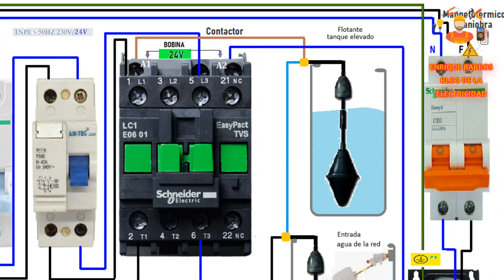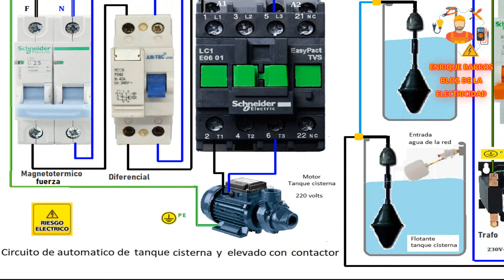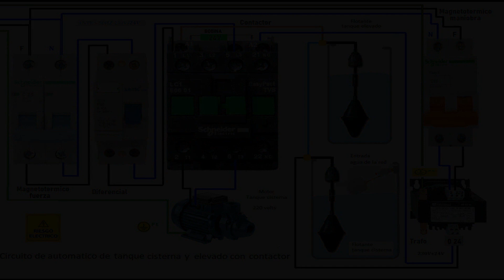Circuito de automatico tanque cisterna y elevado con transformador